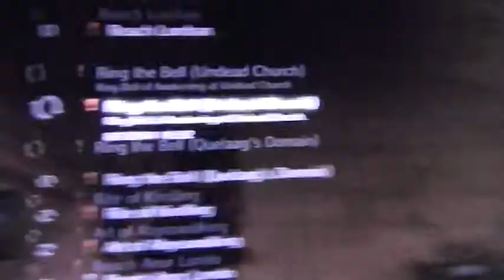Dark souls 100% Trophy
I FUCKING DID IT!